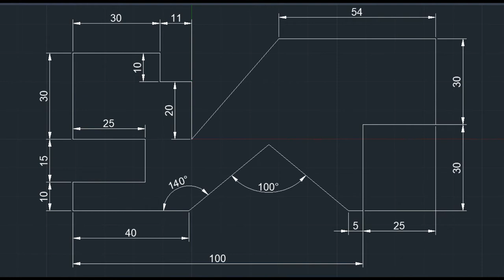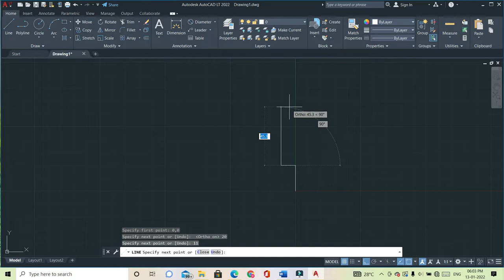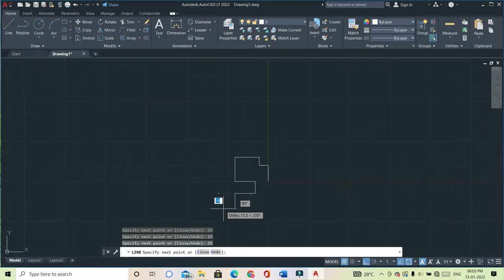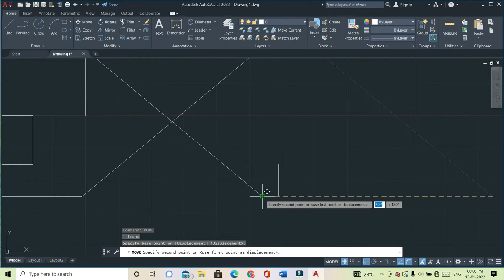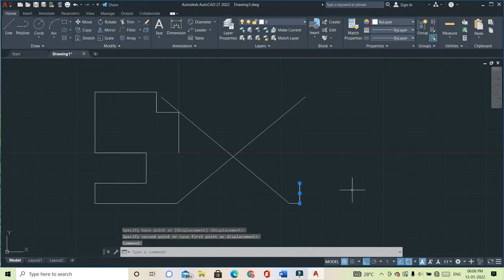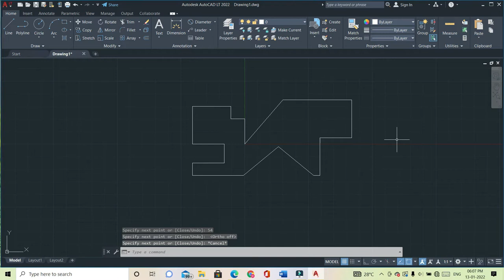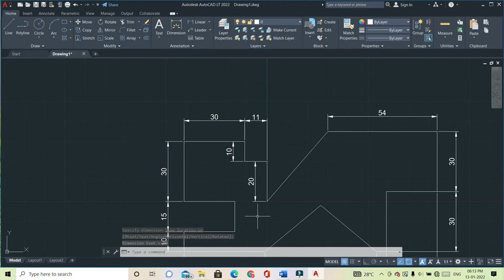AutoCAD 2D Practice Drawing II Exercise # 5 II AutoCAD Drafting Tutorial II Mechapedesign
AutoCAD Practice Exercises for Beginners | AutoCAD Drafting Tutorial. This tutorial shows how to create 3D model in AutoCAD step by step from scratch. This is a basic beginner tutorial. AutoCAD command used in this tutorial are center rectangle, extrude, remove material, arc, circle, change extrude direction